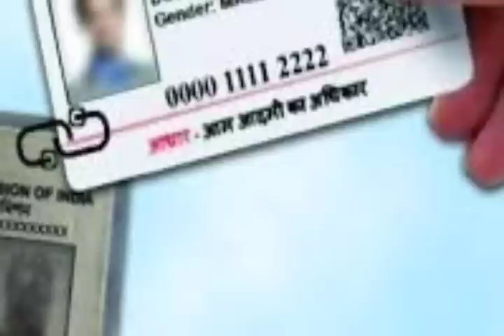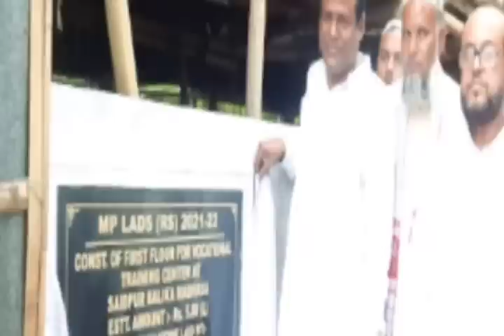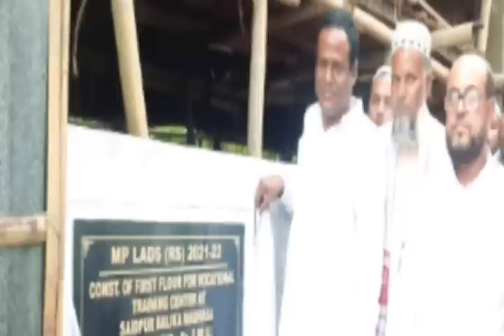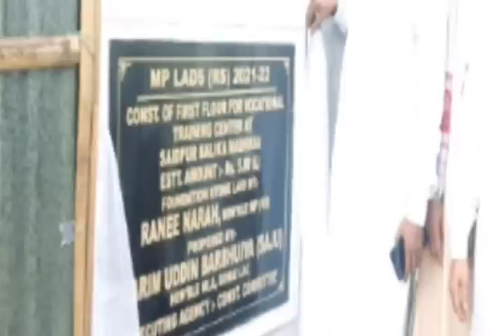৩০৭ মাদ্রাসা বেআইনি🔥আধার-ভোটার লিংকিং🔥লক্ষাদিক কর্মচারীর যাত্রা🔥বর্ষণের পূর্বাভাস🔥সুপারি কেনাবেচায়